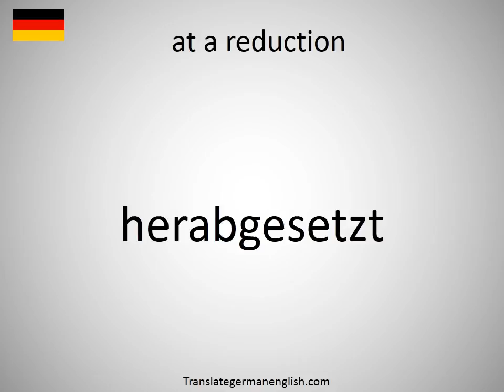How to say at a reduction in German?